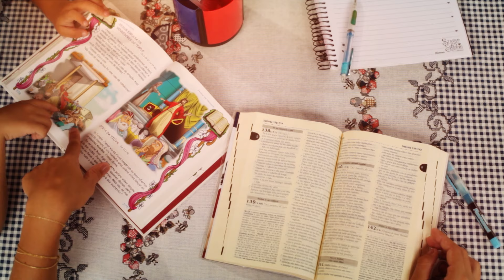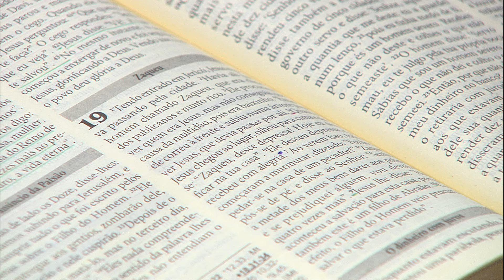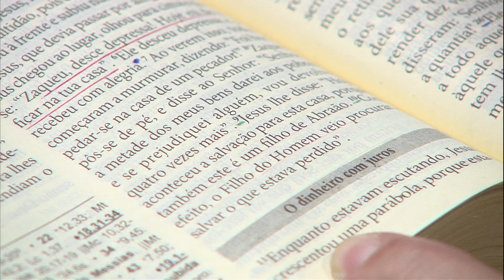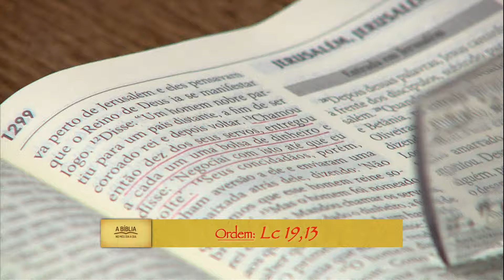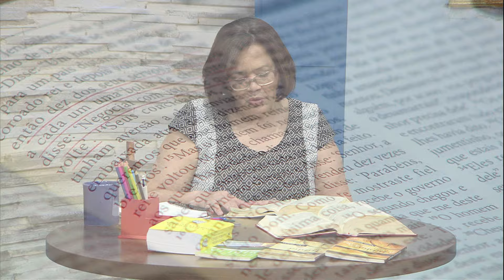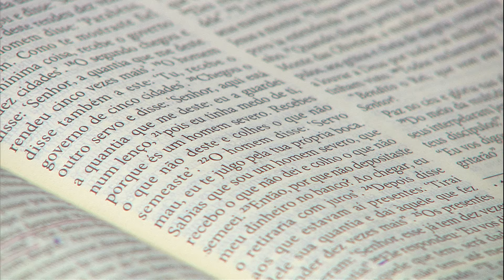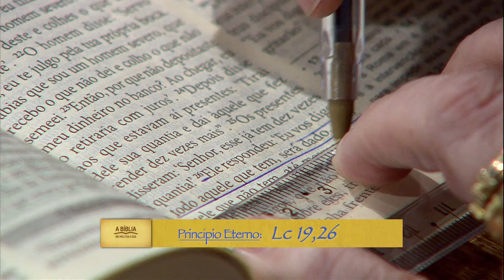A Bíblia no meu dia a dia de 26/09/16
Participação: Vera Lúcia Reis (Verinha) / Dênis Duarte
Palavra: Lc. 19,1-27